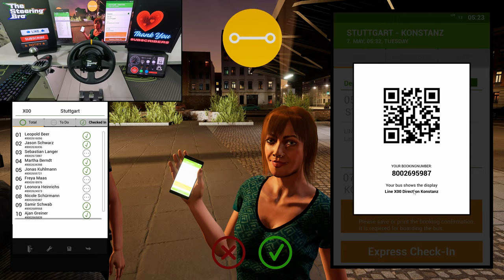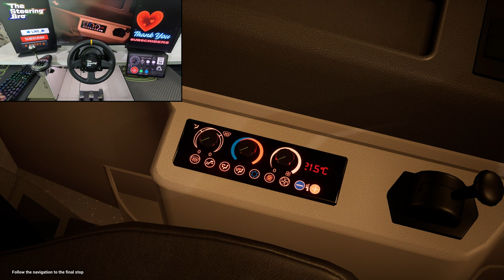Fernbus Simulator - Smooth Early Morning Bus Driving - MAN Lion's Intercity R62 | Thrustmaster TX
Welcome to another early morning Fernbus driving adventure! Today, we're taking on a smooth route with the MAN Lion's Intercity R62, all controlled by the Thrustmaster TX steering wheel. As we hit the road, the sun is just starting to rise, casting a beautiful glow over the landscape. The peacefulness of the early morning drive sets the perfect tone for the day ahead. The MAN Lion's Intercity R62 handles like a dream, gliding effortlessly along the road. The Thrustmaster TX steering wheel provides precise control, making every turn smooth and seamless. The scenery outside the bus window is simply stunning - rolling hills, lush forests, and quaint little towns passing by in a blur. It's moments like these that make early morning drives so special. Thanks for joining us on this early morning Fernbus journey. Until next time, happy driving!

Join us for a relaxing early morning drive in the Fernbus Simulator as we navigate the smooth route of the Intercity R62 onboard the MAN Lion's bus. Experience the realistic controls with the Thrustmaster TX steering wheel, immersing yourself in the world of virtual bus driving. Sit back, relax, and enjoy the scenery as we cruise through the city streets in this virtual journey.

Get ready for a relaxing virtual road trip with the Fernbus Simulator! Join us for a serene early morning bus driving experience aboard the MAN Lion's Intercity R62, all enhanced with the superior precision of the Thrustmaster TX steering wheel. Watch as we navigate through city streets and open highways, demonstrating smooth maneuvers and picturesque views along the way. Experience the thrill of realistic bus simulation firsthand in this action-packed video. Sit back, relax, and immerse yourself in the world of Fernbus Simulator - Smooth Early Morning Bus Driving - MAN Lion's Intercity R62 | Thrustmaster TX.